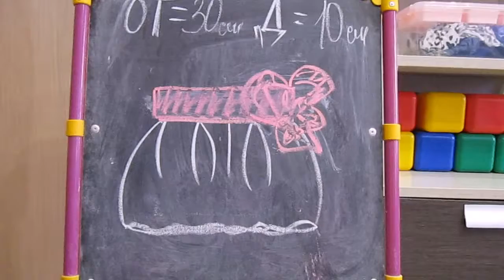ШЕЙТЕ С НАМИ . Одежда для кукол. Юбка с бантом .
На подарочки….! 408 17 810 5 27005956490 Мой номер сберегательного счета в Сбербанке. Спасибо , ДРУЗЬЯ…!

ОБАЛДЕННО ВКУСНЫЕ ПИРОЖКИ! БЫСТРО... ПРОСТО... ИЗУМИТЕЛЬНО ВКУСНО.

Осенний сад.  Дача. Цветы. Сентябрь 2019 .
Адрес моей страницы ВК